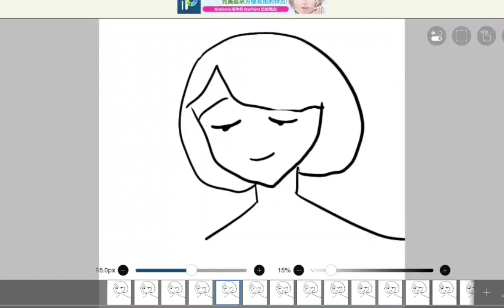动画教程：-）画画